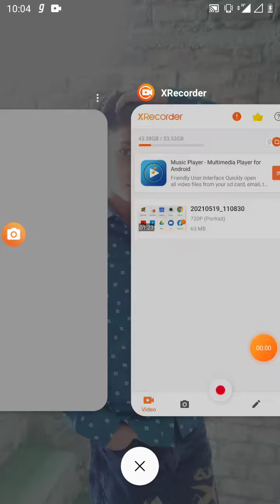Arey abhi to party shuru Hui hai free fire viedeo 🔥